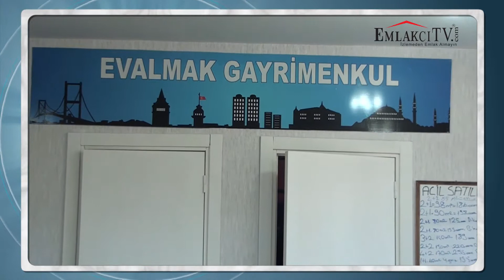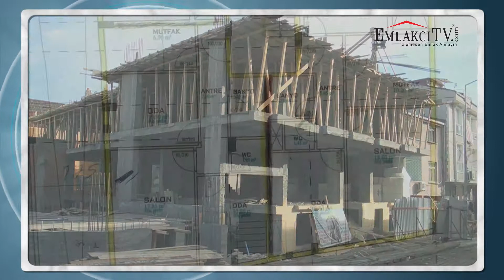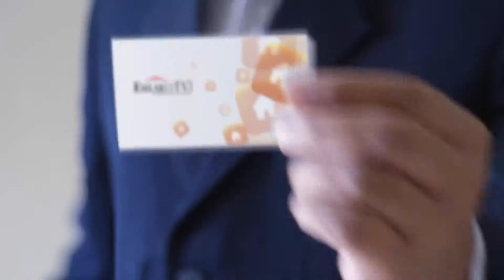Küçükçekmecede Satılık Daireler - Evalmak Gayrimenkul [EmlakciTv.Com]